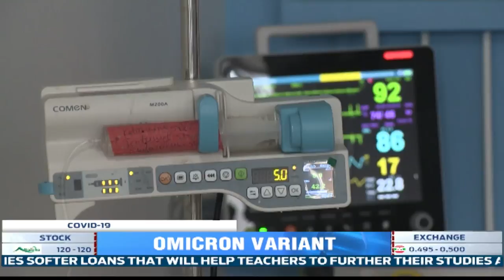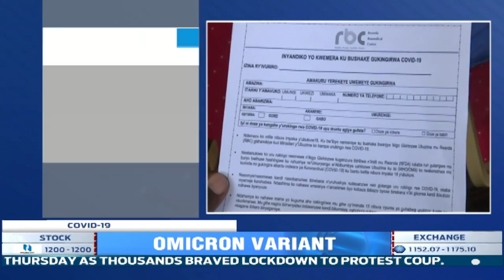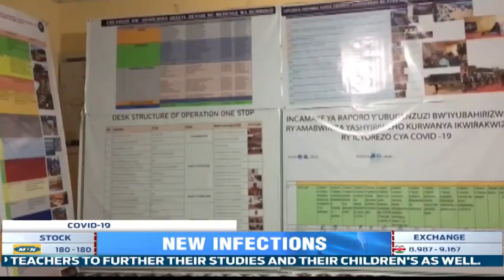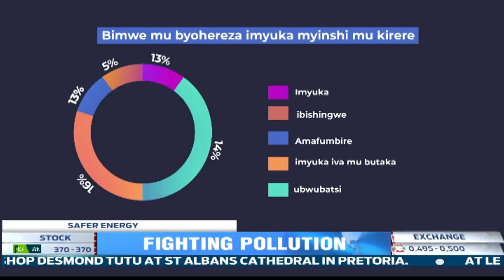FULL English News Bulletin: 30.12.2021